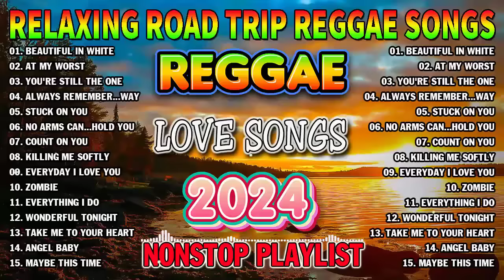Reggae Music Mix 2024 - Most Requested Reggae Love Songs 2024 - Oldies But Goodies Reggae Songs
Welcome to Reggae Mix 2023❤️❤️❤️
✔ Reggae  Music gives you a Feeling you just can’t explain ♥️ The Power of this genre is from another universe  and can bring your energy to Higher Highs in Seconds 🎵️ It’s truly Magical and I wanna share this Magic with of you Beautiful People.
If you ever want to suggest a song or playlist, just comment on any video.